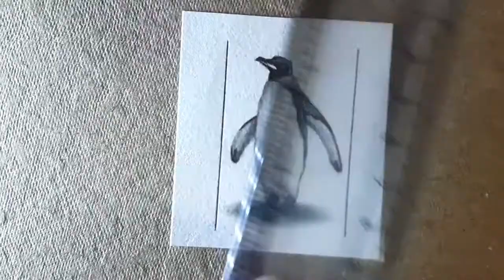Penguin Miniature Sketch | Realistic Drawing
About:
Penguins (order Sphenisciformes /sfɪˈnɪsɪfɔːrmiːz/, family Spheniscidae /sfɪˈnɪsɪdiː/) are a group of aquatic flightless birds. They live almost exclusively in the southern hemisphere: only one species, the Galápagos penguin, is found north of the Equator. Highly adapted for life in the water, penguins have countershaded dark and white plumage and flippers for swimming. Most penguins feed on krill, fish, squid and other forms of sea life which they catch while swimming underwater. They spend roughly half of their lives on land and the other half in the sea.

In this video, I have shown that how to draw a realistic penguin sketch. Also I have shown that how to draw fur, how to highlish fur, how to draw animal fur, and many more minor sketch techniques.

Image -